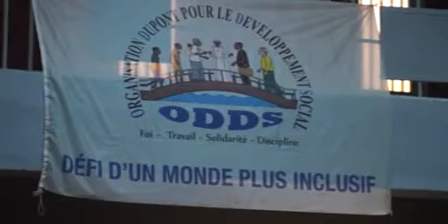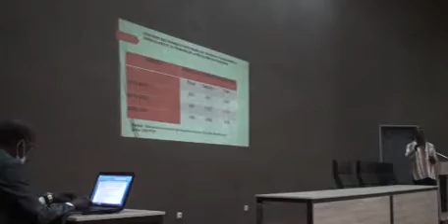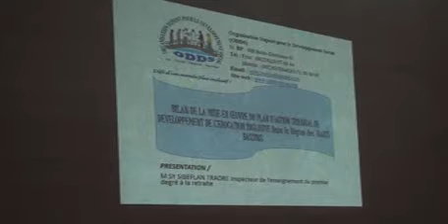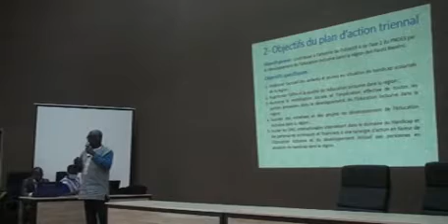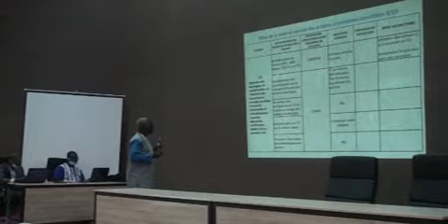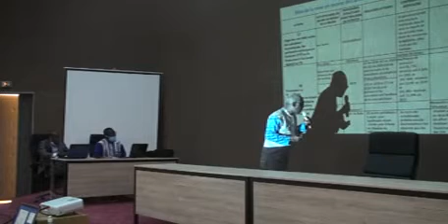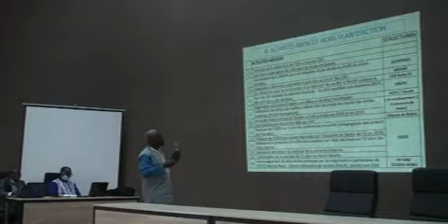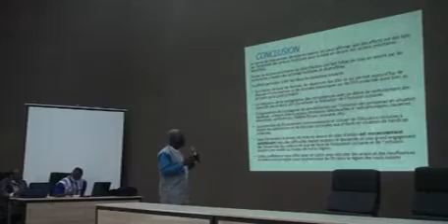TROISIEME CONFERENCE REGIONALE SUR L’EDUCATION INCLUSIVE DANS LES HAUTS BASSINS - 2eme partie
TROISIEME CONFERENCE REGIONALE SUR L’EDUCATION INCLUSIVE DANS LA REGION DES HAUTS BASSINS
THEME : Mise en œuvre du plan d’action 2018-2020 pour la Promotion de l’éducation inclusive dans la région des hauts bassins : bilan et perspectives